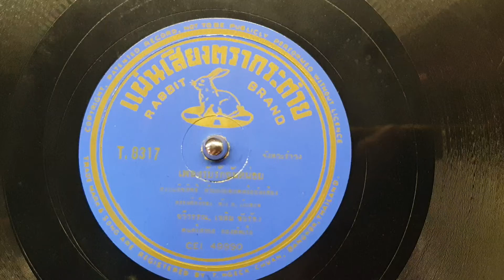"รับรักฉันหน่อย" ฉวีวรรณ เปลี่ยนทันผล -เฉลิม แก้วสมัย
"รับรักฉันหน่อย"
ขับร้อง"ฉวีวรรณ เปลี่ยนทันผล -เฉลิม แก้วสมัย"นักร้องวงดุริยางค์ทหารเรือ
วงดนตรีสากล กองทัพเรือ
แผ่นครั่ง ต.เง็กชวน
ตรากระต่าย